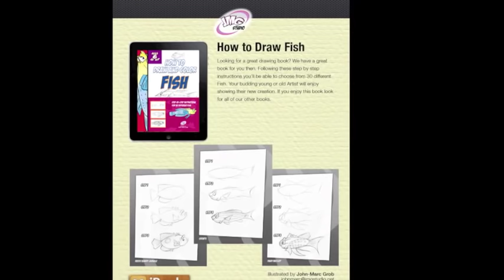How to draw a cartoon Barracuda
John-Marc will teach you how to draw and color better. His goal is to help you understand how an artist thinks and works on his pictures. Kids of all ages will enjoy watching these short and simple lessons. After watching this video's your artist will have a better understanding of what it takes to become an artist. With 37 years as a professional artist and award-winning, we're sure you'll love his videos.

Simple and fun cartoons
Easy to follow
Narrations and tips
Learn from an artist who has over 37 years of experience in the art industry.